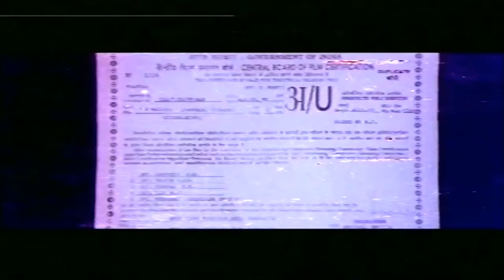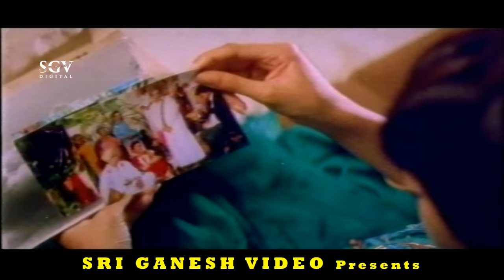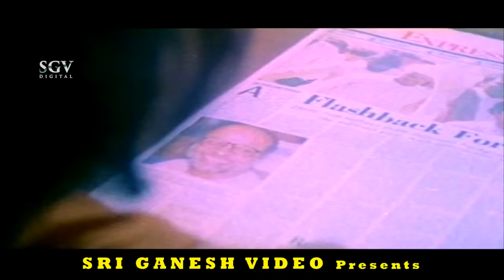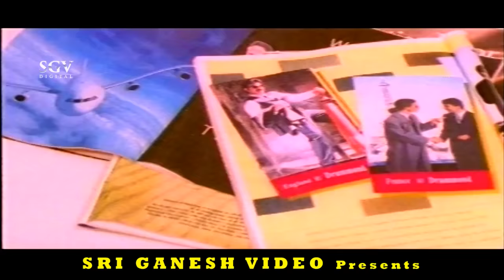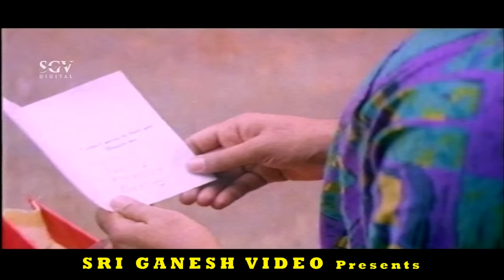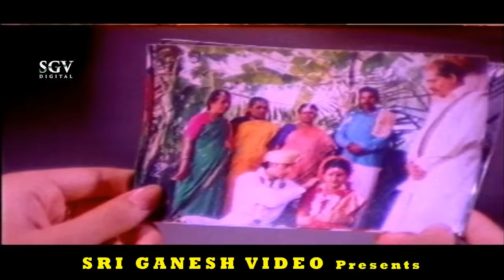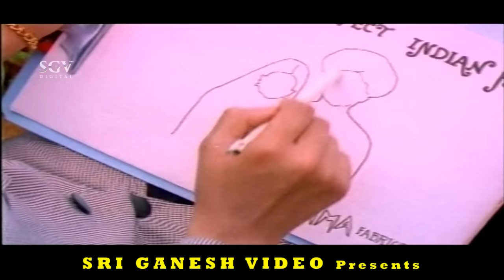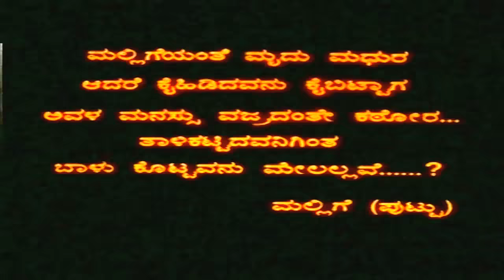Kannada Blockbuster Hit Movies - O Mallige Kannada Movie | Ramesh Aravind, Charulatha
Stars:

Ramesh Aravind, Charulatha, Amar Mayur (HP), Chaithali (HP), Ashok, Avinash, V Manohar, M N Lakshmidevi, Rathnakar, Ramesh Rao, Sadhu Kokila, Biradar, Baby Varshini, Baby Keerthana, Master Kiran, Master Santhosh, Master Shashank

Direction:

Director V Manohar
Associate Director Sathishchandra Navadagi
Assistant Director N Shivashankar, Vijayendra Havyaka, Sundaresha, Ramesh Rao

Production:

Banner Sri Siddhivinayaka Arts
Presenter Smt Meera S Naika
Producer Pallavi Prakash, Shailesh Vaibhav
Production Manager Jayakumar

Writers:

Story K Ananthu
Screenplay K Nanjunda
Dialogue Ramesh Rao

Other Crews:

Cinematography Ashok Kashyap
Editor Prasad
Choreography Chandra Chaudayya
Art Nazeer
Costume Veerraju
Makeup Siddesh
Stills Basavaraj

Sound Recording:

Krishnamurthy, Annadorai, Peeter, Murali
Songs Akash Audio
Dubbing Artist Shashikala, Sunethra, Sudarshan, Veena, Baby Sindhu, Prabhu

Censor Details:

CBFC U
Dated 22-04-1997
Length 4035 Mts
Reels

Songs & Lyrics:

O Seethakka B R Chaya, Sujatha Dutt V Manohar
Sevanthi Sevanthi
Chithra, Rajesh V Manohar
O Mallige Ninnade Haadidu
L N Shastry V Manohar
Muddaada Bale Heneda
SPB V Manohar
Giri Siri Nela Hola SPB V Manohar
Sura Sundara
Rajesh, Sowmya V Manohar
Malagu Malagu Charulathe
Ramesh Chandra V Manohar
Hoo Dotakkiga Maalikanu Yaro
Narasimha Nayak V Manohar

O Mallige – ಓ ಮಲ್ಲಿಗೆ1997*SGV